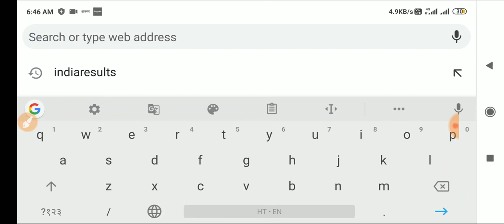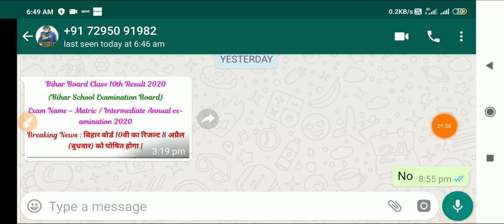रिजल्ट ब्रेकिंग : अचानक जारी हुआ नोटिस|Bihar Board Matric Result 2020|Matric 10th result 2020